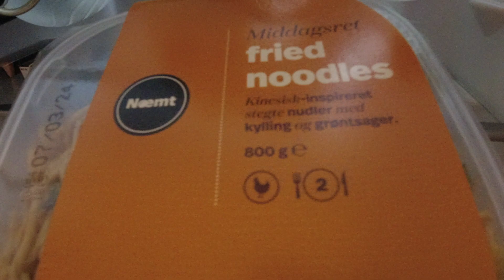MongoTV_14331 - Min Frokost - 3 Datotilbud BOLLER Med Billig Datotilbud SKINKESALAT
God FREDAG og weekend. Klokken den er lidt over 14.30 nu. Jeg føler mig småforkølet og småsyg, og vil tilbage i min seng, og under min dyne, og bare ligge og hygge mig, resten af dagen, og hele weekend, og frem til på mandag. Mine youTube penge kom i dag. Så jeg ville gerne, lige afsted en tur, til NETTO og LIDL. Det blev også Brugsen, hvor jeg købte 2 lune frikadeller, jeg spiste udenfor i hånden, på torvert. Jeg fik købt en masse blandet for en 263 kroner, som jeg kan bruge denne lange weekend, og i næste uge. Første om 6 dage, som torsdag morgen, kommer min førtidspension, for Marts måned. Og om 1 uge på fredag den 1.Marts, betaler jeg min husleje igen, og regninger, og lidt over 6.500 kr. md. afdrag kassekredit, restskat og andet.